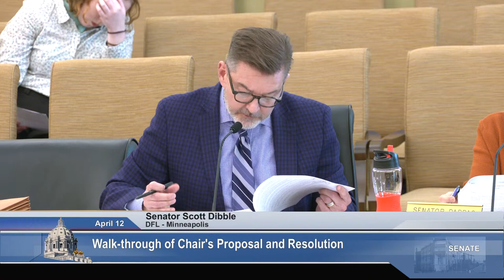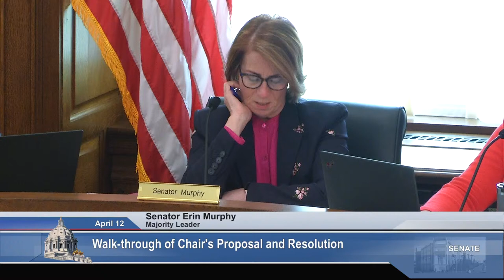Rules and Administration - Subcommittee on Joint and Permanent Rules - 04/12/24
Agenda:

Walkthrough of Chair's Proposal and Resolution.
Potential Mark-up.
Chair's Resolution.